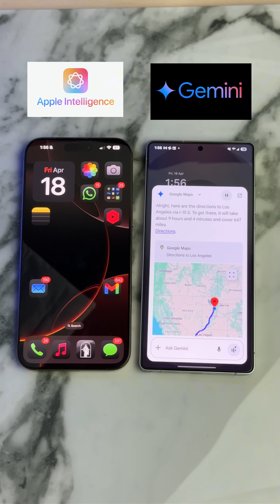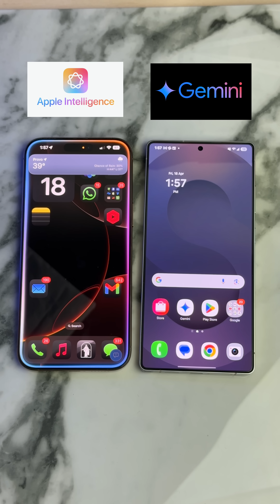Gemini vs Apple Intelligence 🤖🔥 Which AI Wins?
Gemini vs Apple Intelligence — which AI actually performs better? In this head-to-head test, we compare speed, accuracy, and features of Google’s Gemini vs Apple’s new AI. Watch to see who wins!